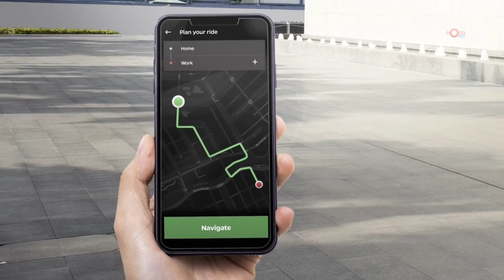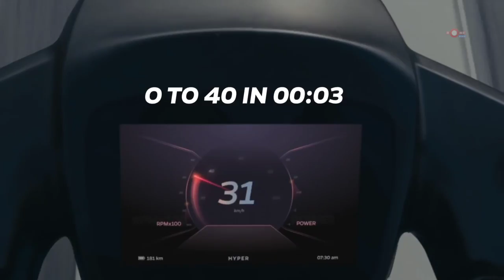Ola Electric Scooter - Join the ride into the future - Price Charging Others Details